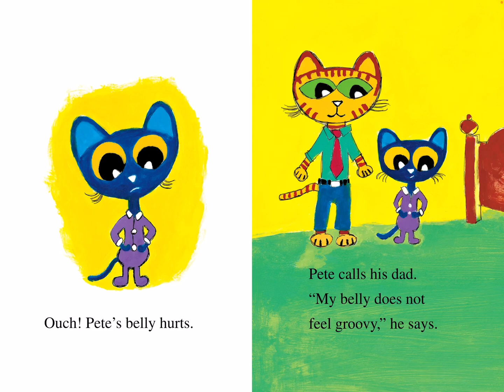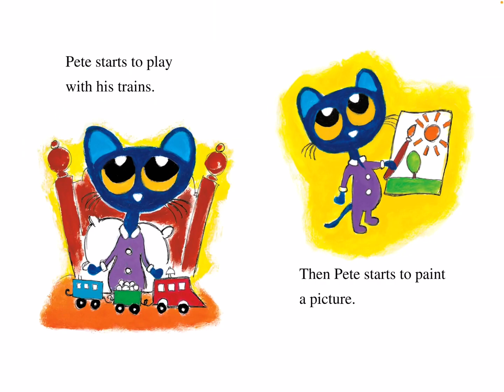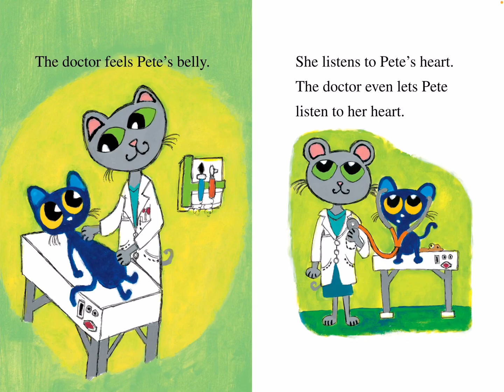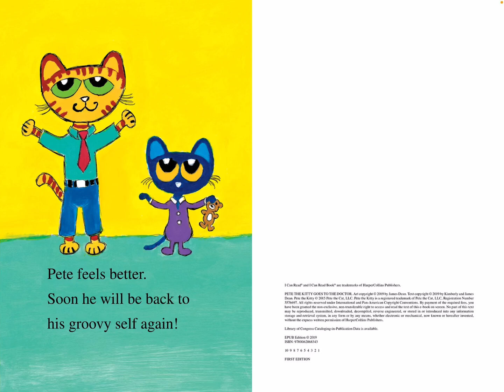Pete the Kitty Goes to the Doctor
Do you get nervous when you go see the doctor the very first time? I know I do, just like Pete, curious and scared but after all it’s good, doctors are not scary, they are nice and funny sometimes.